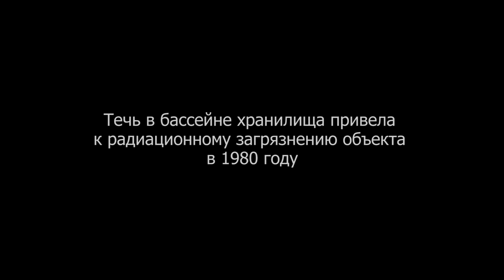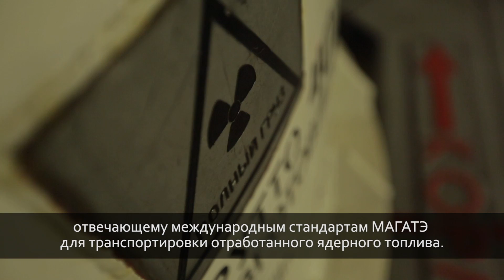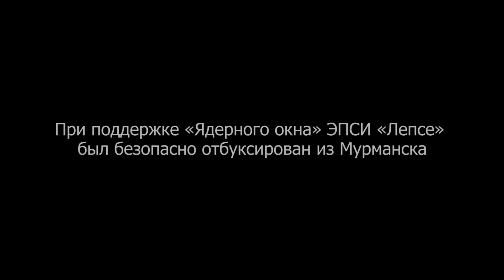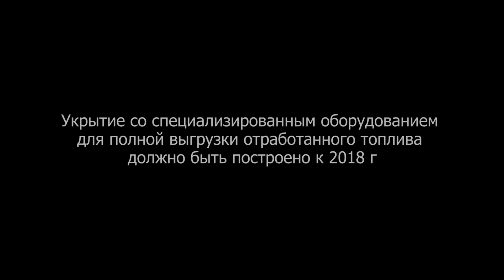Фильм ЕБРР "губа Андреева"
Представляем Вашему вниманию фильм,  предоставленный ЕБРР, об интереснейшем международном экологическом проекте, реализуемом в Губе Андреева. Мурманской области.

Основной целью проведения работ в Губе Андреева Мурманской области  является улучшение экологической обстановки.
Проект международный, в нем задействованы страны доноры - Норвегия, Италия, Швеция, а также Европейский банк реконструкции и развития (ЕБРР).
Федеральный центр ядерной и радиационной безопасности (АО ФЦЯРБ) в рамках ис¬пол¬ни¬тель¬но¬го со¬гла¬ше¬ния о Гран¬те 007В, заключённого с Ев¬ро-пей¬ским бан¬ком ре¬кон¬струк¬ции и раз¬ви¬тия (рас¬по¬ря¬ди¬те¬лем средств фон¬да «Эко¬ло¬ги¬че¬ское парт¬нёр¬ство се¬вер¬ное из¬ме¬ре¬ние») опре¬де¬лен¬ Госкор¬по¬ра¬ци-ей «Ро¬са¬том» как За¬каз¬чик про¬ек¬та строительства инфраструктуры для обращения с ОЯТ.
АО ФЦЯРБ участвовал в сооружении двух третей всех объектов на территории губы Андреева, поставке судна «Россита», обеспечил установку биологической защиты в хранилищах ОЯТ, организовал работы всех подрядных компаний, правовое сопровождение и надзор за их выполнением.